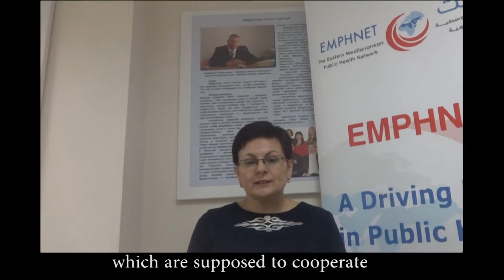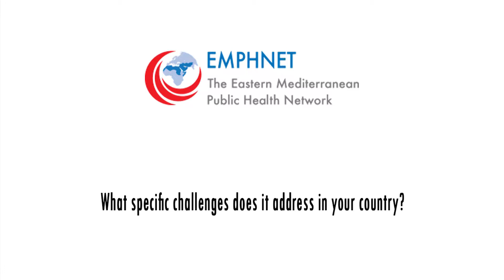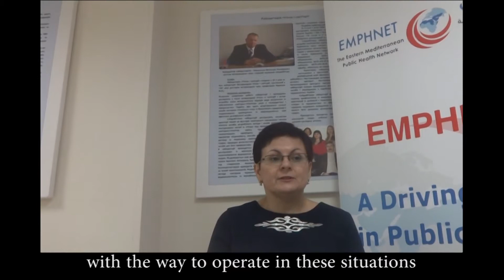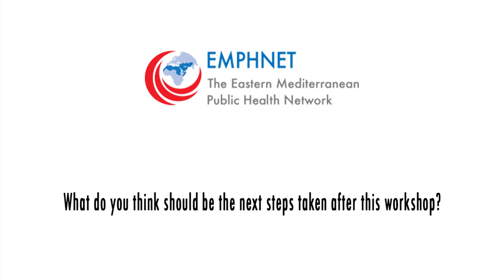Interview with Ms. Galyna Romanko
EMPHNET Conducts Rapid Response Teams Training in Ukraine

Ms. Romanko notes that this workshop has been an opportunity to refresh participants’ knowledge of the international practices and principles of rapid response teams.  She further states that it has been of specific benefit to Ukraine, as the country is planning to reform its Center of Sanitary Epidemiology and Veterinary Services. Such trainings can help enhance the services offered by the center to cater to human and animal health, as well as the environment. She adds that the workshop has been beneficial to her line of work, especially discussions of issues related to refugee camps. Ms. Romanko highlights the fact that Ukraine might encounter the refugee situation in light the circumstance the region is facing today.